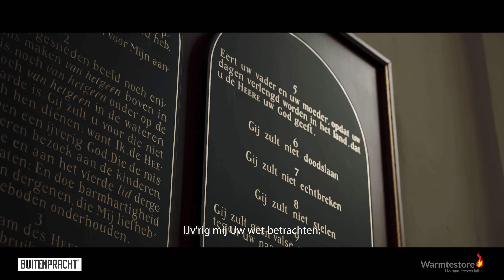Psalm 25 vers 2 en 6(Bovenstem) - Grote kerk Dordrecht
Opname van Hemelvaartsdag 2023 vanuit de Grote Kerk te Dordrecht.

Registranten: Ardin van Herwijnen en Hilbert de Jong
Opname: Excellent Recordings
Video: Recollect Films